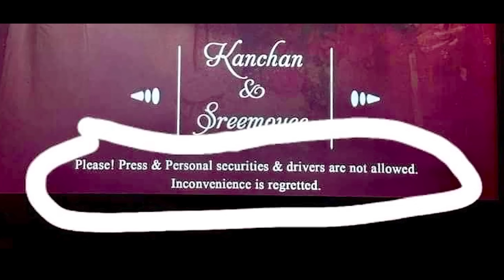আম্বানির বিয়ে Vs _ _মারানির বিয়ে 😂 A Cinebap Roasting | Anant Ambani & Kanchan Mallick Wedding 🔥